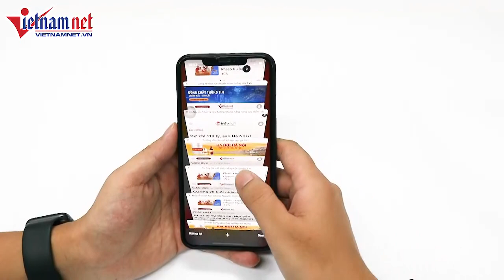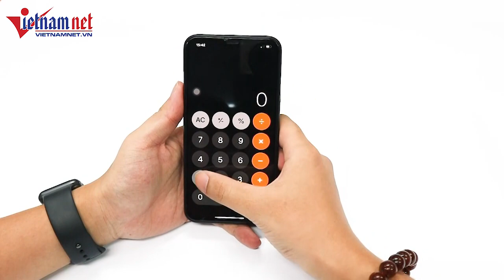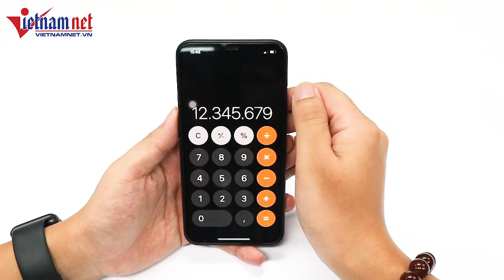6 mẹo sử dụng iPhone chắc chắn bạn chưa biết | Tin tức Vietnamnet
6 mẹo sử dụng iPhone chắc chắn bạn chưa biết
Những mẹo vặt tiện ích từ chính chiếc điện thoại của bạn mà chắc hẳn bạn chưa biết, sẽ rất hữu ích đó!